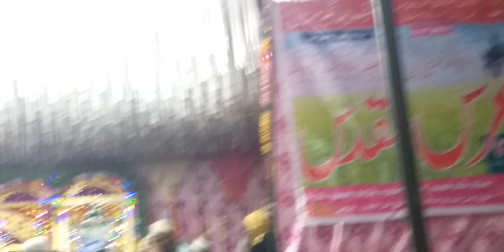Shuphi taiyaph Ali Khan urse Pak Etaiya Sariph Jila Balrampur UP